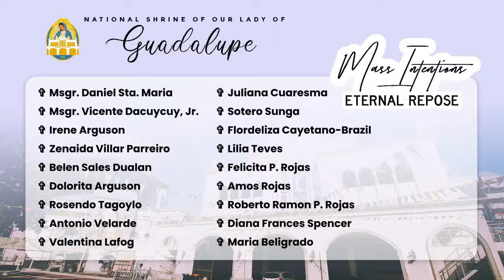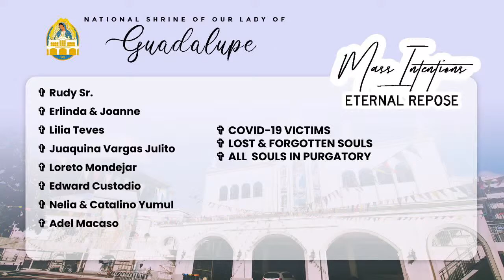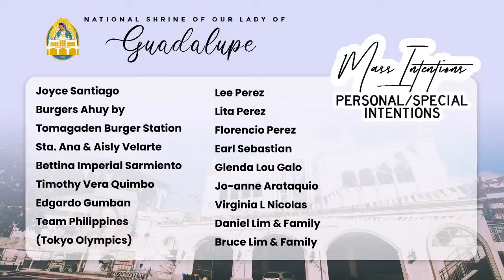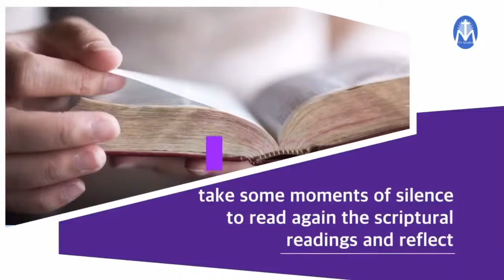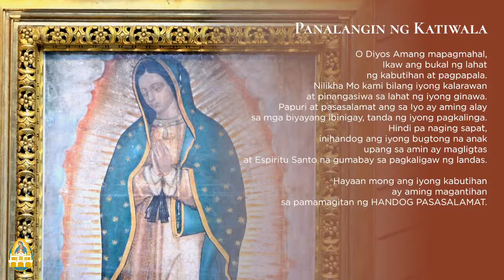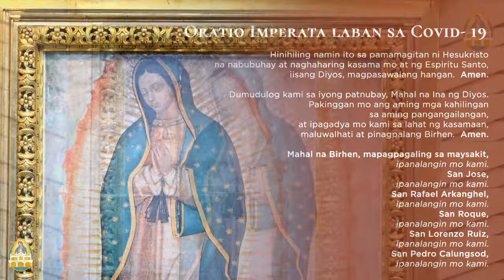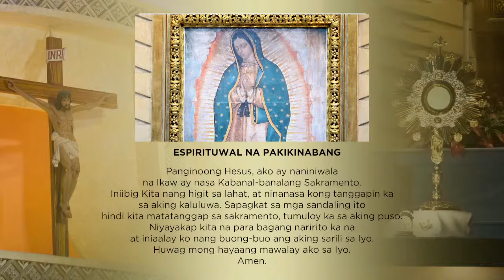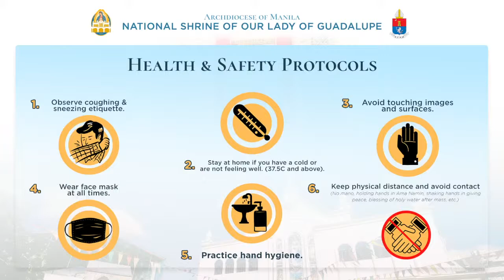06 Agosto 2021 | Kapistahan ng Pagliliwanag sa Bagong Anyo ng Panginoon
06 Agosto 2021 | Kapistahan ng Pagliliwanag sa Bagong Anyo ng Panginoon

6:30 N.G. – Banal na Misa
Punong Tagapagdiwang: Reb. Pd.  Maximas Pushpakumar, TOR

Para sa mga nagnanais magpamisa, maaaring sagutan ang form sa link isang araw bago ang ninanais na araw ng pamisa